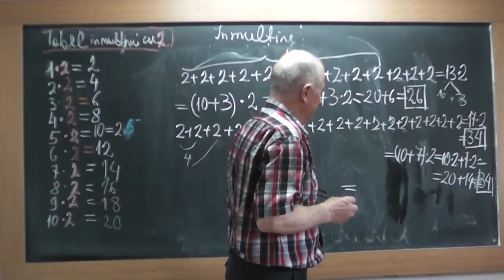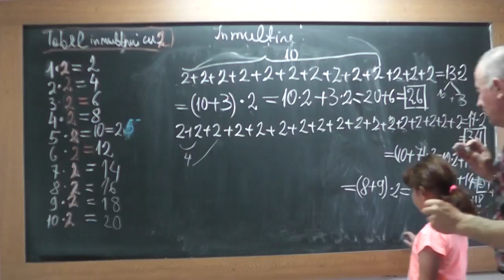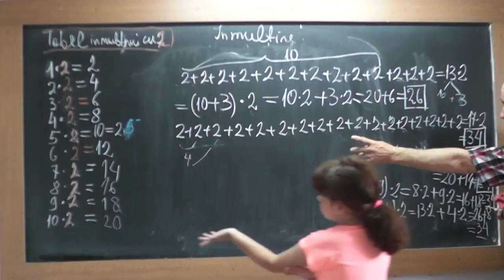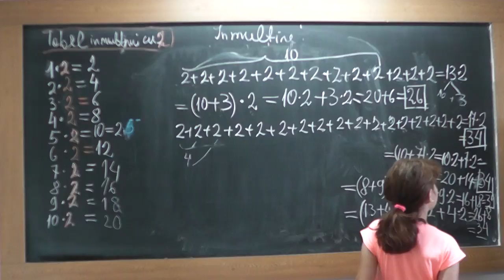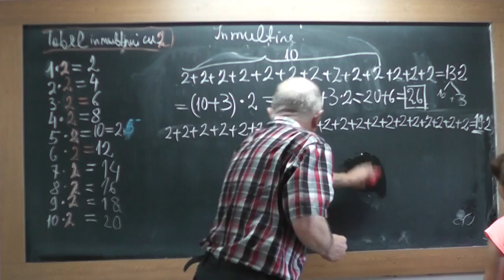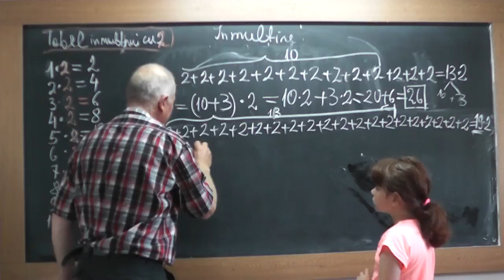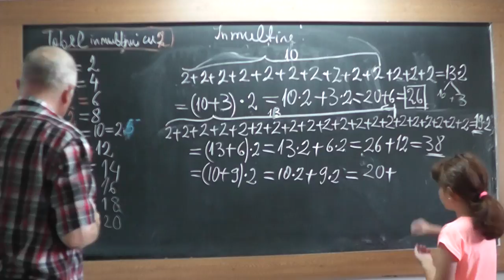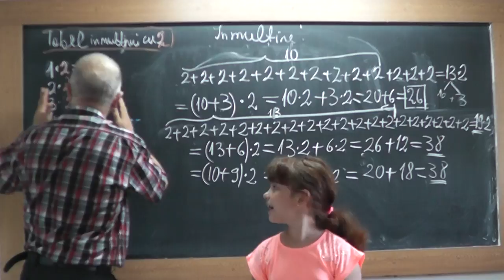2/2 Lectia 1731 - Clasa 1 - Adunari, Scaderi si Tabla inmultirii in Romana si Engleza cu Maria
Aceste lectii sunt SUSTINUTE de VOI si daca va sunt utile, as aprecia un Like, Share, Comment - In aceasta lectie de matematica pe care o puteti vedea in direct si pe exersam ce am descoperit in lectia 1730, impreuna cu Maria, nepotica mea din Romania: Adunari / Additions, Scaderi / Subtractions and Tabla inmultirii / Multiplication table.